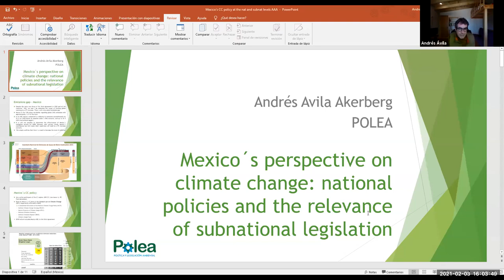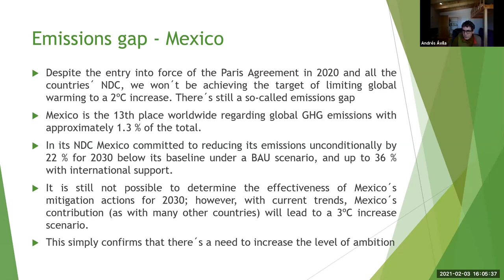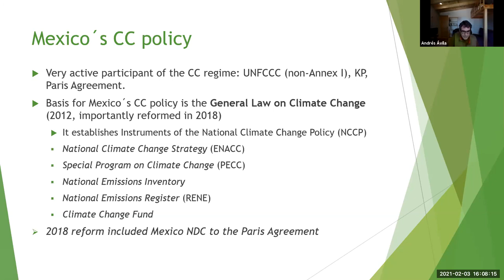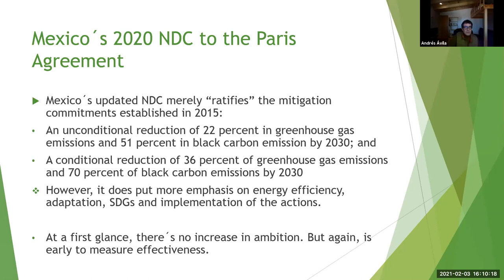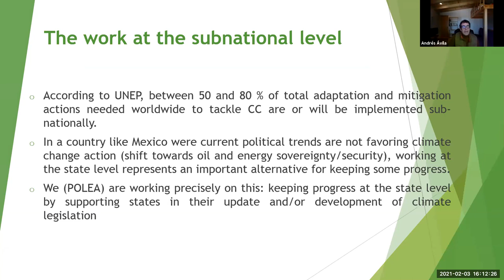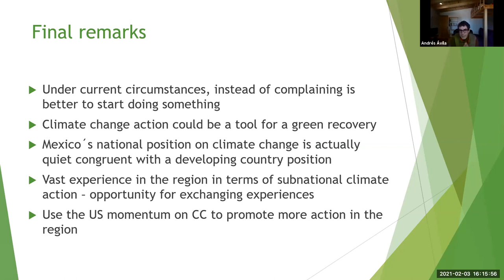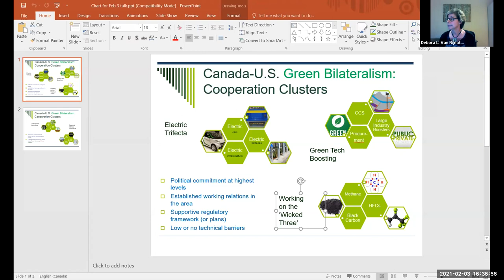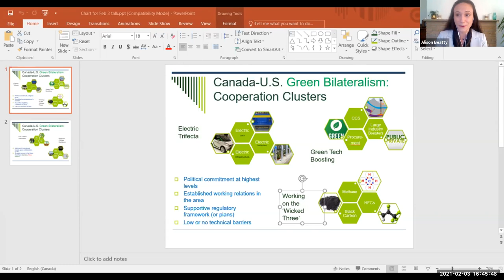Debora L. VanNijnatten & Marcela López-Vallejo: North American climate policy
Debora L. VanNijnatten and Marcela López-Vallejo discuss the current dynamics of climate policy within Canada and Mexico as well as the most promising avenues for climate policy cooperation going forward. February 2021.